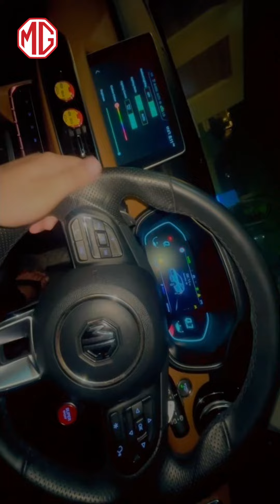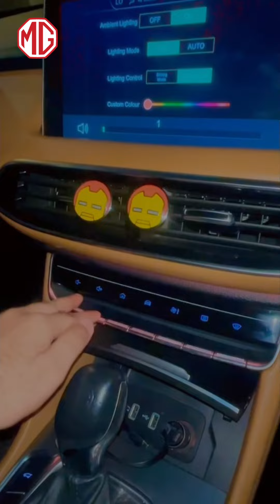MG PKR 1 Million ASMR Challenge | Contestant #23 Muhammad Saim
The next participant of the MG PKR 1 Million Challenge Contestant #23 has arrived! Welcome Muhammad Saim from Lahore and his ASMR entry.

Register now and get your ASMR videos ready to join the race